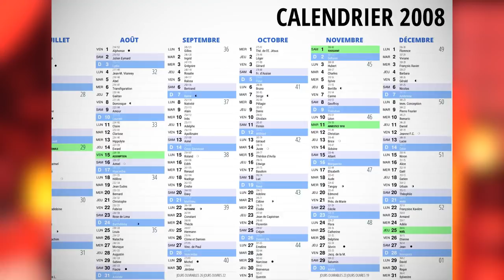JEFF THE KILLER LA VRAIE HISTOIRE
Jeff the killer la vraie histoire , bienvenue dans en quête de paranormal !